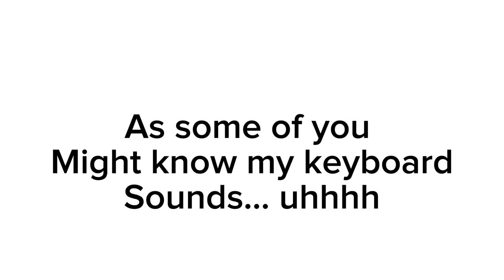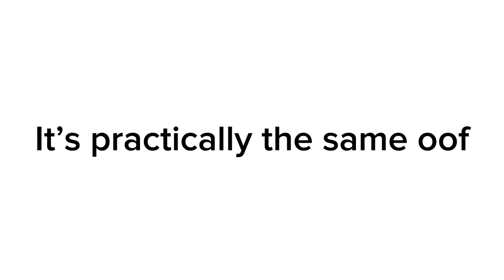I put play dough in my keyboard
To be fair @HipyoTech  plz don’t do prank video without telling its a prank lol bc this almost ruined my keyboard I’m not mad tho
And I’m a big fan :)